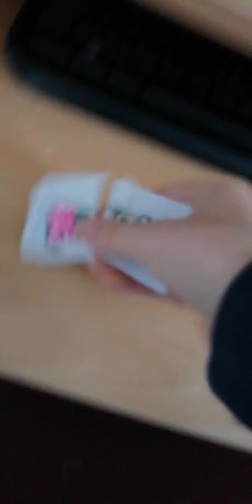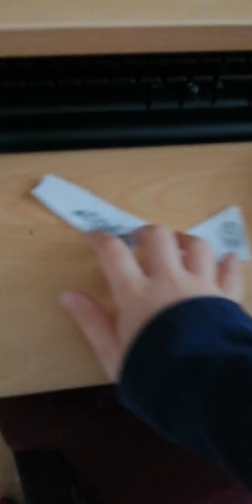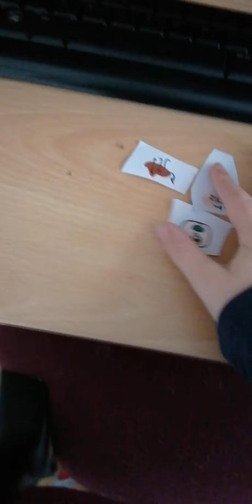The arm is off